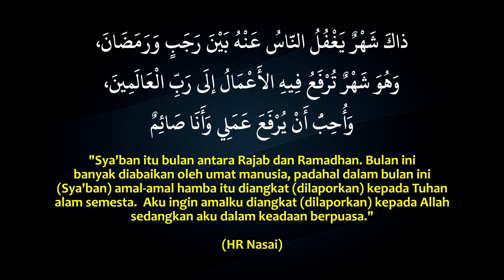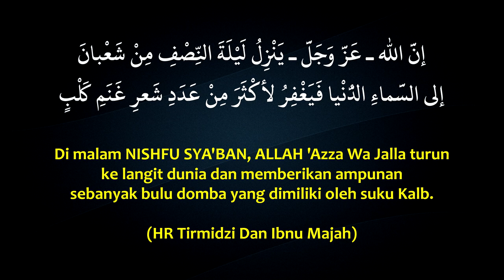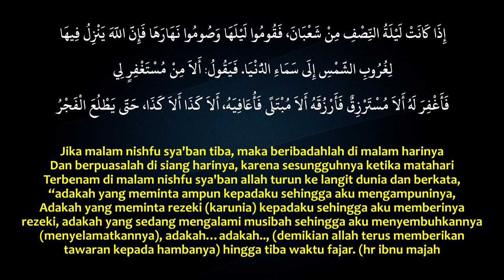MALAM NISHFU SYA'BAN